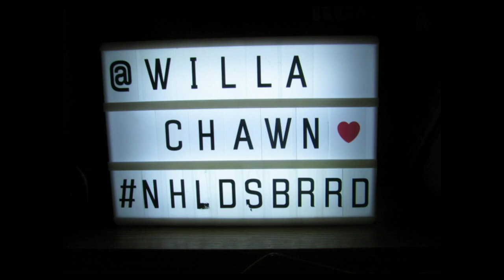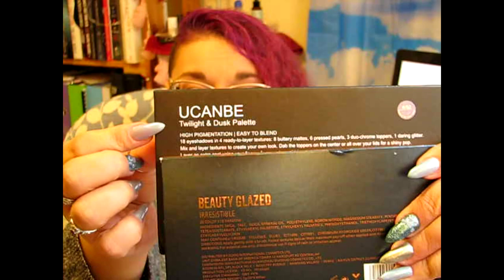Canada Post; Why The Strike? And Do We Still Need Them?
Yes, we do need Canada Post.
We still have a need for certain documents, bills or even legal papers to be mailed to the receiver. Without Canada Post, private companies could charge as much as they want, and deliver as they want. (I’m sure you’ve seen the viral videos of Amazon, or some other company just leaving things at a door.)

So, why exactly are they on strike for? Well, I try to explain it at my best.
Hint: It’s not for more money.

Chantal Petitpas
Canada
E1C 0S8

Forced Back to Work